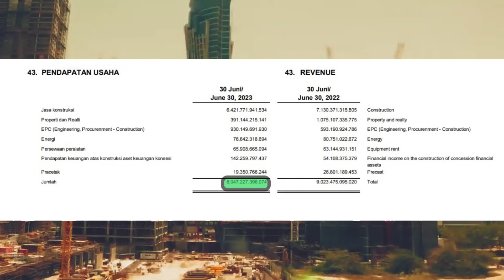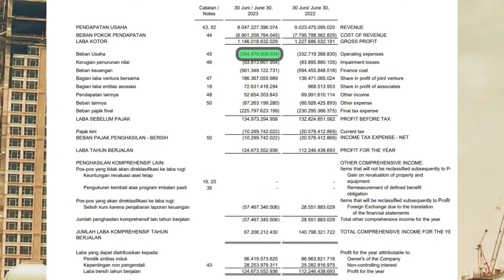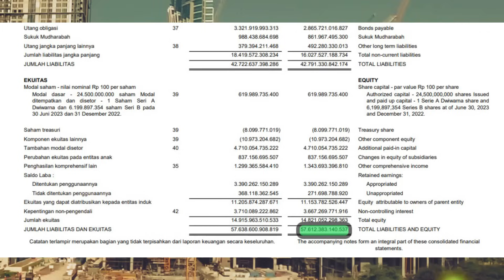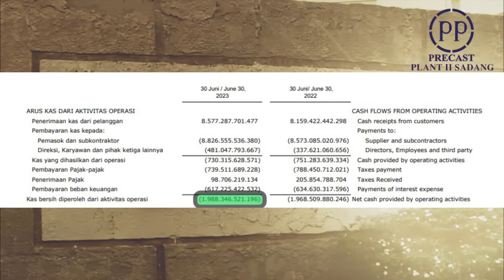Bicara Saham - Review Saham PTPP (PT.Pembangunan Perumahan.Tbk ) Semester I 2023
Review Saham PT.Pembangunan Perumahan.Tbk (PTPP)